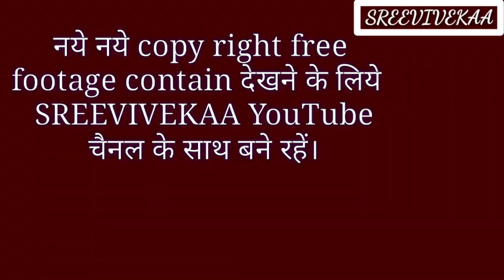Jungle Safari#जंगल पर्यटन#Wildlife Safari#Honey bees honey#Honeycomb#मधुमक्षिकाWild Honey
This video is now with Creative Commons.Attribution license.Please give us credit for the work "SREEVIVEKAA" YouTube Channel- After downloading this video you can reuse it.
@Note :-You must put credits of our video into your Description.
यह वीडियो अब क्रिएटिव कॉमन्स एट्रिब्यूशन लाइसेंस के साथ है।कृपया हमें याने हमारे "SREEVIVEKAA" युट्युब चॅनेल को कार्य का श्रेय दें - इस वीडियो को डाउनलोड करने के बाद आप इसे पुन: उपयोग कर सकते हैं।@नोट:- आपको हमारे वीडियो का क्रेडिट अपने विवरण में डालना होगा।